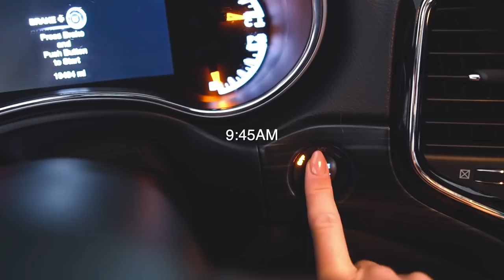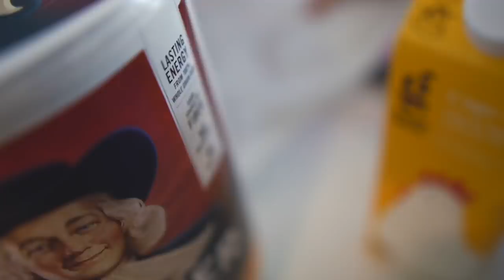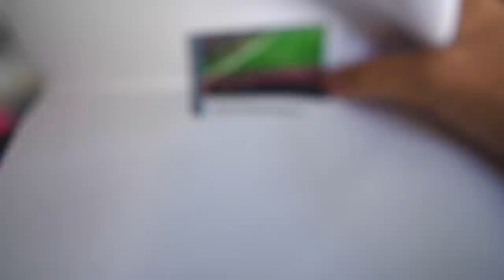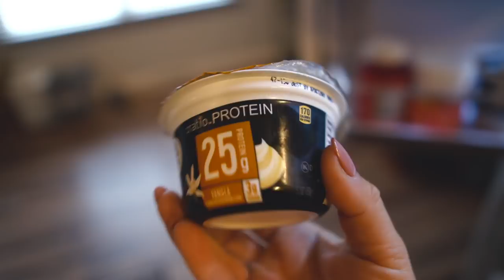FOLLOW ME AROUND FRIDAY | Day In The Life Vlog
►CAMERA GEAR
Camera: Sony A6600
Lenses: